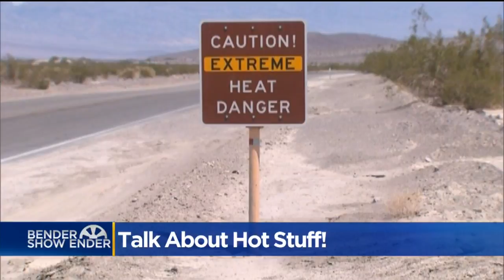Bender Show Ender: An Out Of This World Forecast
A heat wave on the way has many worried, but there's some perspective a few planets away.